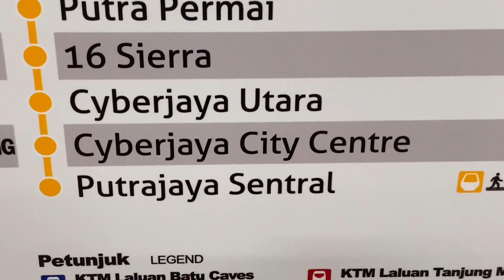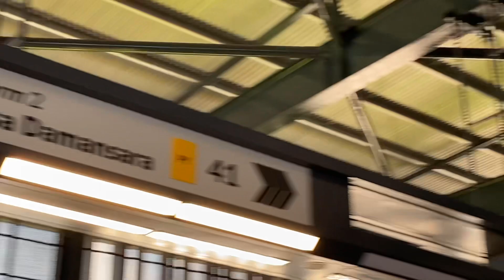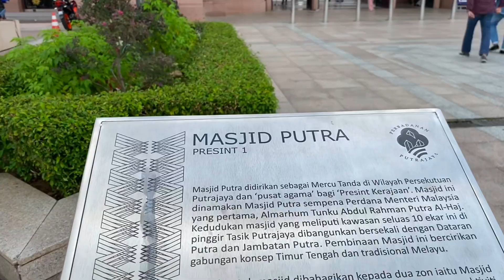মসজিদ পুত্রাজায়া কিভাবে আসবেন। masjid putrajaya.